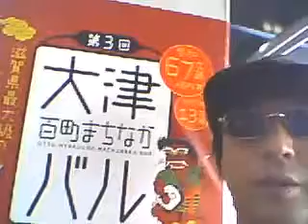滋賀県大津駅前にて路上ライブ。ともぞう